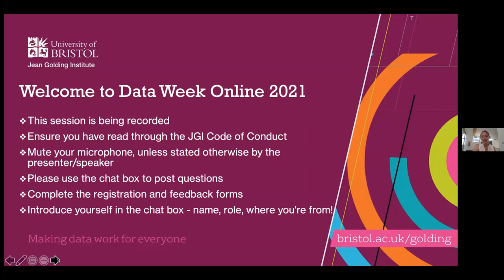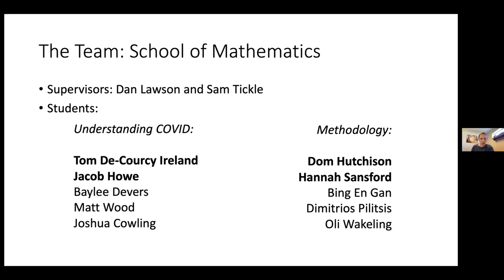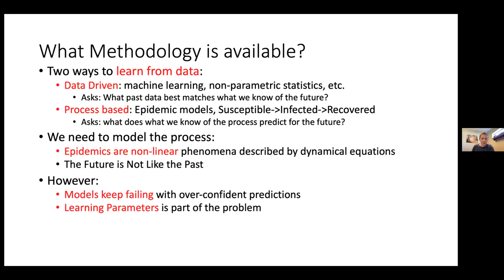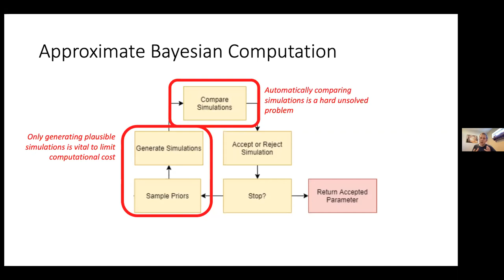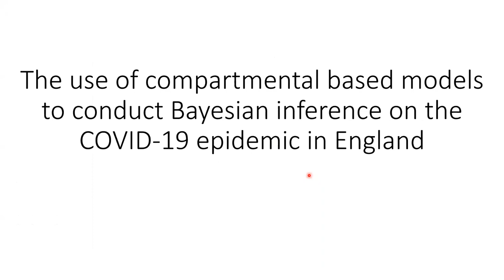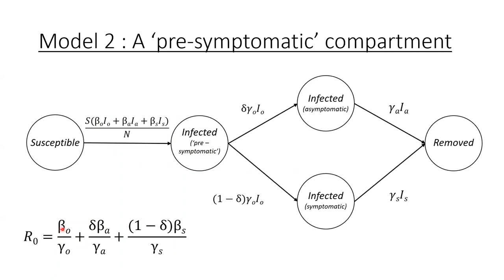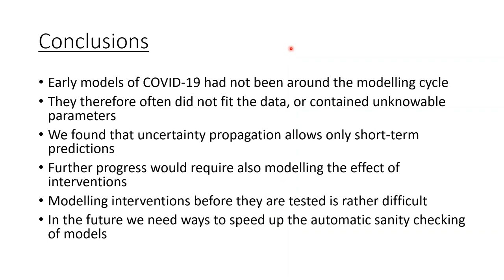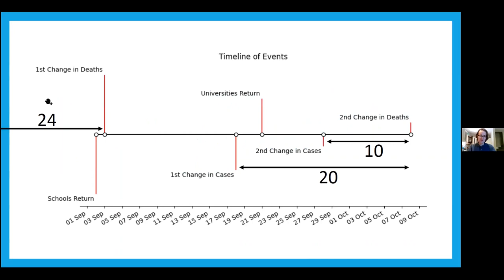Data Week Online 2021: Mapping the Pandemic Data Lessons from COVID 19